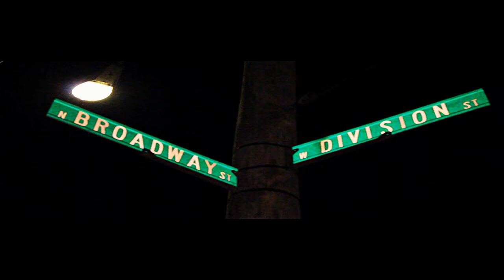MiSTERSKG815 Key Killa - Get This Dough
Produced By Mister SKG
Chandler-Jones Entertainment
NEW VIDEO AUDIO EDITED MIXED AND MASTERED BY SKG